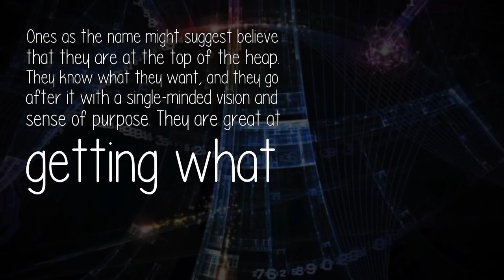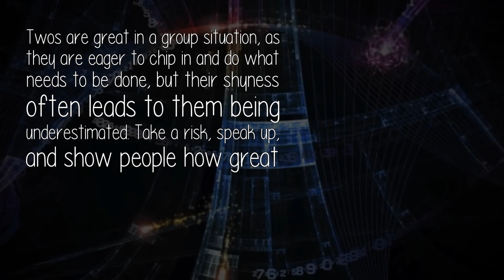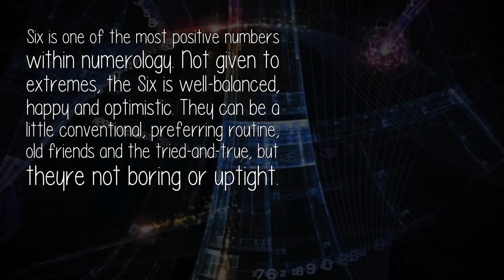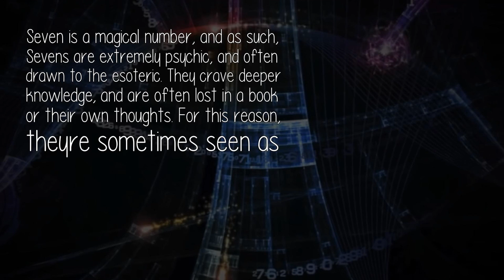What Do You Think Of Numerology?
Ones as the name might suggest believe that they are at the top of the heap. They know what they want, and they go after it with a single-minded vision and sense of purpose. They are great at getting what